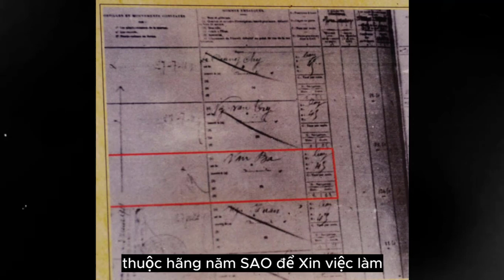NGUYỄN ÁI QUỐC Những Ngày Đầu Trên Tàu Latouche -Tréville - Hành Trình Ra Đi Tìm Đường Cứu Nước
Hồ Chí Minh hành trình đi tìm đường cứu nước
Vào ngày 5/6/1911, trên con tàu Amiral La Touche De Tréville từ Bến cảng Nhà Rồng thành phố Sài Gòn - Gia Định, chàng thanh niên tự giới thiệu là “Văn Ba” xin làm phụ bếp, Nguyễn Tất Thành đã rời Tổ quốc, bắt đầu cuộc hành trình 30 năm đi tìm con đường giải phóng dân tộc, giải phóng đất nước. Vào thời điểm đó, không ai biết rằng vận mệnh của dân tộc Việt Nam đã gắn liền với quyết định ra đi của một chàng thanh niên yêu nước mà lịch sử đã chứng tỏ là sáng suốt phi thường.
Với ách đô hộ của thực dân Pháp, Chúng đã biến nước ta thành nước thuộc địa nửa phong kiến. Chúng dùng mọi thủ đoạn thâm độc khai thác tài nguyên và bóc lột dã man của cải và sức lao động của nhân dân ta để làm giàu cho chính quốc. Trước tình cảnh ấy, tiếp nối truyền thống chống ngoại xâm bất khuất của dân tộc, nhiều phong trào yêu nước theo những đường lối, khuynh hướng đấu tranh khác nhau nhằm đánh đuổi thực dân Pháp và bè lũ tay sai để giành độc lập, tự do cho dân tộc nhưng đều thất bại. Những chí sĩ yêu nước như Phan Bội Châu, Phan Chu Trinh đã xuất dương tìm đường cứu nước nhưng vẫn không tìm ra một con đường nào để có thể giải phóng được dân tộc. Trước thực tế ấy, chàng thanh niên Nguyễn Tất Thành, khi đó mới 21 tuổi, đã quyết định ra đi tìm đường cứu nước, bởi trong anh đang nung nấu một quyết tâm cháy bỏng: “Tự do cho đồng bào tôi, độc lập cho Tổ quốc tôi, đấy là tất cả những điều tôi muốn, đấy là tất cả những điều tôi hiểu”.

Mục đích của chuyến đi này, hơn 10 năm sau, năm 1923, Người đã trả lời nhà thơ, nhà báo Nga Ôxíp Manđenxtan: “…., lần đầu tiên tôi được nghe những từ Tự do, Bình đẳng, Bác ái... Người Pháp đã nói thế và từ thuở ấy, tôi rất muốn làm quen với nền văn minh Pháp, muốn tìm những gì ẩn giấu đằng sau những từ ấy...”.

Một lần khác, trả lời nhà văn Mỹ Aana Luy Xơtơrông, Người nói: “Nhân dân Việt Nam trong đó có ông cụ thân sinh ra tôi, lúc này thường tự hỏi nhau, ai là người sẽ giúp mình thoát khỏi ách thống trị của Pháp. Người này thì nghĩ là Nhật, người kia thì nghĩ là Anh, có người thì nghĩ là Mỹ. Tôi thấy phải đi ra nước ngoài xem cho rõ. Sau khi xem xét họ làm ăn ra sao, tôi sẽ trở về giúp đồng bào tôi”. Thế là trong vòng 10 năm, từ năm 1911 đến năm 1920, Người đã tận dụng mọi cơ hội để được đến nhiều nơi trên thế giới. Bàn chân của Người đã từng in dấu trên nhiều nước thuộc các đại lục Âu, Á, Phi, Mỹ. Đặc biệt Người đã dừng chân khảo sát khá lâu ở 3 nước đế quốc lớn nhất thời đó là Mỹ, Anh và Pháp..

Chính chủ nghĩa yêu nước cùng với những năm tháng tìm tòi không mệt mỏi về lý luận và hoạt động trong phong trào công nhân quốc tế, người thanh niên Việt Nam Nguyễn Tất Thành bất chấp mọi hiểm nguy, đến với chủ nghĩa Mác Lênin, tham gia thành lập Đảng Cộng sản Pháp cuối năm 1920, trở thành nhà hoạt động quốc tế xuất sắc Nguyễn Ái Quốc.

Sớm nhận thức được xu thế phát triển tất yếu của lịch sử và tính chất của thời đại mới mà Cách mạng Tháng Mười mở ra, Người xác định con đường cứu nước, con đường giải phóng dân tộc đúng đắn, khám phá ra chân lý lịch sử: “Chỉ có chủ nghĩa xã hội và chủ nghĩa cộng sản mới giải phóng được các dân tộc bị áp bức và những người lao động trên thế giới khỏi ách nô lệ”.

Từ năm 1921 đến năm 1930, Nguyễn Ái Quốc ra sức truyền bá Chủ nghĩa Mác-Lênin vào phong trào công nhân và phong trào yêu nước Việt Nam, chuẩn bị về lý luận cho sự ra đời của Đảng Cộng sản Việt Nam. Với tác phẩm “Bản án chế độ thực dân Pháp” và “Đường Kách mệnh”, đặc biệt là việc xuất bản tờ báo Thanh niên ra ngày 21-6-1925, Người đã chuẩn bị về đường lối chính trị để tiến tới thành lập Đảng Cộng sản Việt Nam.

Trong thời gian này, Người cũng tập trung cho việc chuẩn bị về tổ chức và cán bộ với việc Người lập ra Hội Việt Nam Cách mạng Thanh niên (1925), tổ chức nhiều lớp đào tạo cán bộ và gửi đi học ở Liên Xô ... Khi điều kiện thành lập Đảng đã chín muồi, ngày 3/2/1930, dưới sự chủ trì của đồng chí Nguyễn Ái Quốc tại Hương Cảng (Trung Quốc), Hội nghị hợp nhất 3 tổ chức Cộng sản đã nhất trí thành lập một đảng thống nhất là Đảng Cộng sản Việt Nam.

Sau hơn 30 năm bôn ba nước ngoài, rời xa Tổ quốc, ngày 28/1/1941, Người về nước trực tiếp lãnh đạo cuộc đấu tranh giải phóng dân tộc, Hồ Chí Minh chỉ ra rằng, trong điều kiện cụ thể của Việt Nam, con đường duy nhất phải theo là con đường cách mạng dân tộc dân chủ do Đảng tiên phong của giai cấp công nhân lãnh đạo đánh đổ đế quốc, thực dân, giành độc lập dân tộc, sau đó tiến lên thực hiện cách mạng xã hội chủ nghĩa.

Ngày 19/5/1941, giữa vùng núi rừng Pắc Bó, Người đã sáng lập Mặt trận Việt Minh, Mặt trận ra đời giữa lúc nhân dân Việt Nam vận mệnh dân tộc đang trong cảnh nước sôi lửa nóng. Sự thành lập và hoạt động của Việt Minh đã trở thành nhân tố cơ bản quyết định thắng lợi của Cách mạng Tháng Tám 1945.